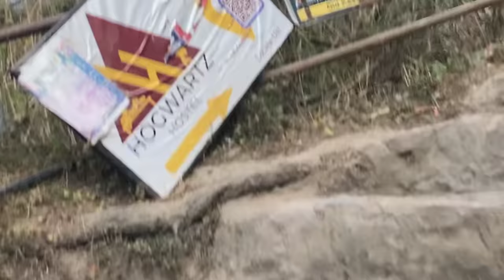Kasol Himachal Pradesh: A Unique Travel Experience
Join us as we take a stunning walk into the beautiful mountain town of Kasol in Himachal Pradesh. Explore the serene forest, breathtaking scenery, and learn about the unique culture and attractions of Kasol. Get ready for an adventure filled with nature, adventure, and exploration!
Nestled in the picturesque Parvati Valley of Himachal Pradesh, Kasol is a haven for nature enthusiasts and adventure seekers alike. Surrounded by dense pine forests, the air is crisp, and the landscape is a symphony of lush greenery. The mesmerizing riverside views along the Parvati River add to the tranquility of this Himalayan gem.

Kasol is renowned for its enchanting forests that beckon explorers to wander through trails surrounded by towering deodar and pine trees. The sound of rustling leaves and the fragrance of conifers create an immersive experience for those seeking solace in nature.
The Parvati River, meandering through the valley, offers a serene backdrop. Riverside walks provide a perfect setting for relaxation, and the rhythmic flow of the water instills a sense of calm. Adventure enthusiasts can also indulge in activities like river rafting to add an adrenaline rush to their exploration.
For those seeking memorable moments, Kasol offers a vibrant blend of culture and experiences. The village is a melting pot of diverse cultures, attracting travelers from around the world. Engage with the local community, explore the quaint cafes serving delectable Israeli and Himachali cuisine, and partake in the lively atmosphere of Kasol's flea markets.Trekking enthusiasts can embark on trails leading to Kheer Ganga, Malana, and Tosh, each offering breathtaking vistas of the Himalayan peaks. The stunning landscapes and the sense of accomplishment at the end of these treks make for unforgettable memories.
As the sun sets over the mountains, the sky transforms into a canvas of hues, casting a magical spell on Kasol. Bonfires by the riverside or stargazing sessions add a touch of enchantment to the evenings, making them perfect for forging connections and sharing stories.
In essence, Kasol is not just a destination; it's an experience that captivates the senses and creates lasting memories for those who venture into their embrace.